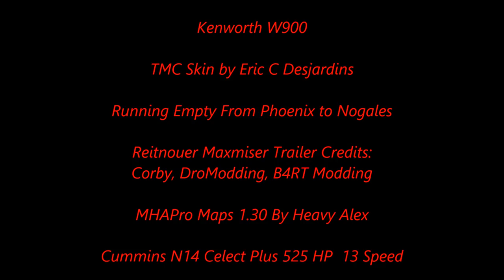American Truck Simulator Kenworth W900 TMC Owner Operator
Reitnouer Maxmiser Trailer V 1.2 (Dro Modding)

Special TMC Skin By My Friend Eric C Desjardins

MAPS

CSIO Technologies

Cyberpower
i7-7700 K 4.2 K Processor 16 GB Memory
4.2 Processor Speed
2 TB Hard drive  240 GB SSD
8 GB Dedicated Memory GeForce 1070 Graphics Card